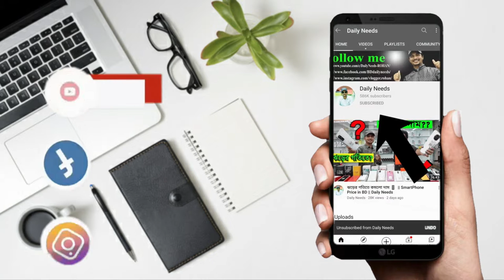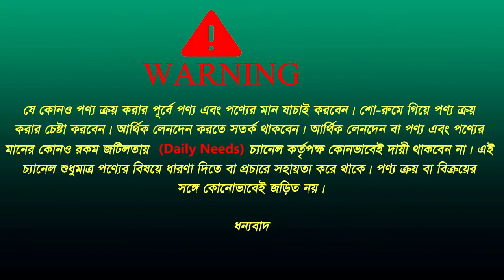চাপাবাজী নয়, সত্যি !! শক্তিশালী কিচেন হুড || Kitchen Hood Price in BD 2022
IHP Italy, Shop- 101,110,119 Ground Floor,
Biswas Builders, New Market City Complex, Dhaka

☘Allah Hafez☘